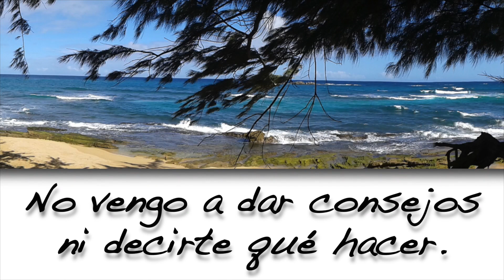Ser: Es Promiscuo y, A Su Vez, Desea Sanar